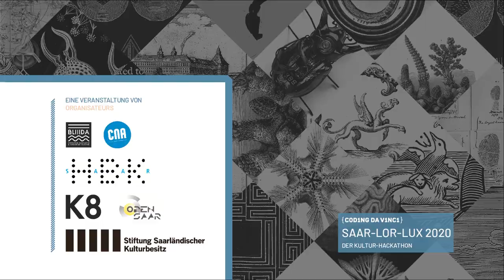Coding da Vinci Saar-Lor-Lux 2020 – Datengeber: Glasmuseum Meisenthal, Glassammlung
Glassammlung des Meisenthaler Museums
Collection verre du Musée de Meisenthal